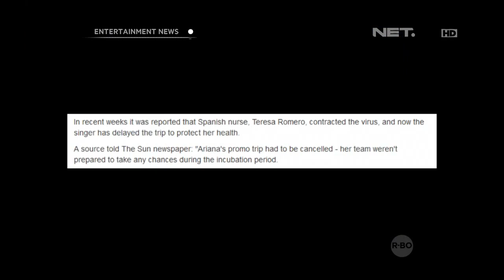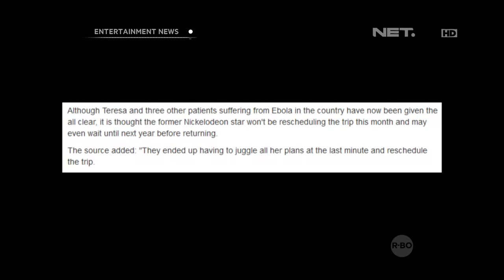Ariana Grande batalkan keberangkatan ke Spanyol